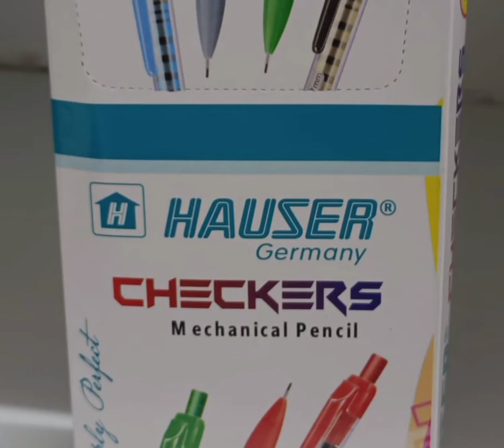stationary items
Video from suchitraroyal5